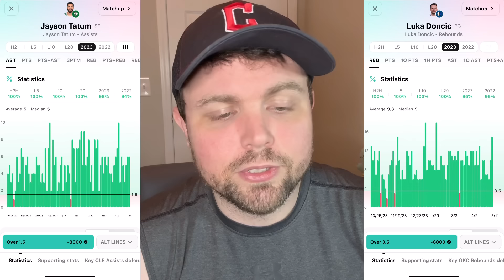Best NBA Player Prop Picks, Bets, Parlays, Predictions for Today Monday May 13th 5/13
Game 4
Cleveland Cavaliers vs Boston Celtics

Game 4
Dallas Mavericks vs Oklahoma City Thunder

Prizepicks: PR-RGRQV28

ParlayPlay Match up to $100:
FINALROUND11

ChalkBoard Match up to $100:
FINALROUND11

Sleeper Match up to $100:
FINALROUND11